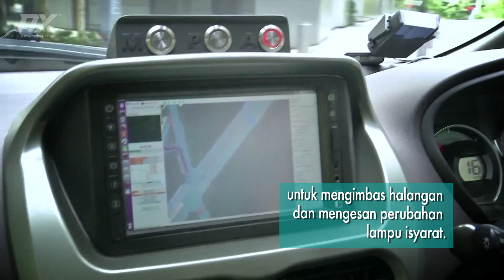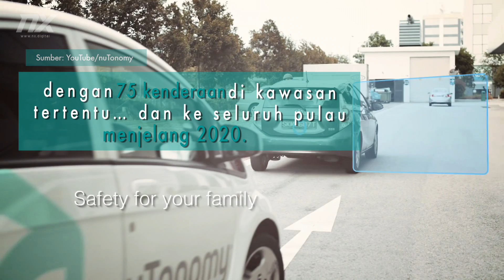techtalk Teksi Tanpa Pemandu??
Haa kalau nampak teksi ni jangan ingat hantu pulak! Teksi ni adalah teksi tanpa pemandu. Selamat ke idok naik tanpa pemandu ni?